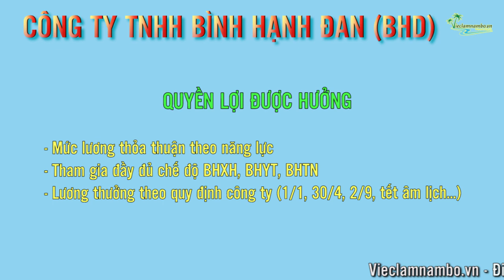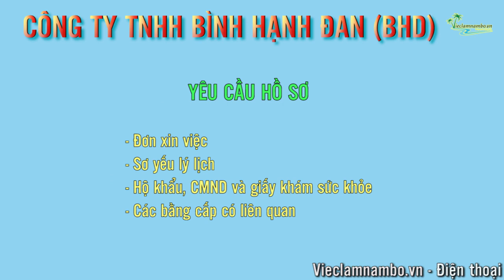TUYỂN TÀI XẾ LÁI XE 16 CHỖ - XE TẢI NHỎ | Công Ty TNHH Bình Hạnh Đan (BHD) - Hãng Phim Việt